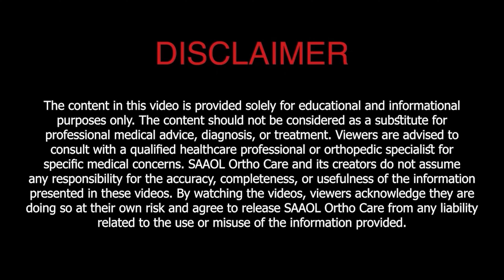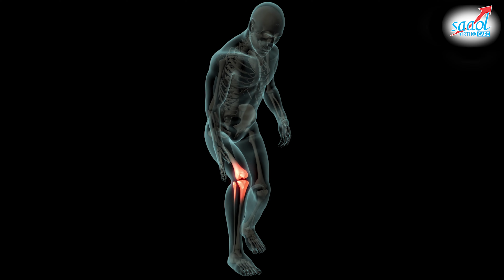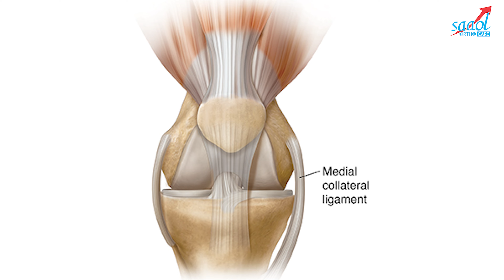Ideal Sports and Activities For Those With Joint Problems / Pain / Issues | SAAOL Ortho Care